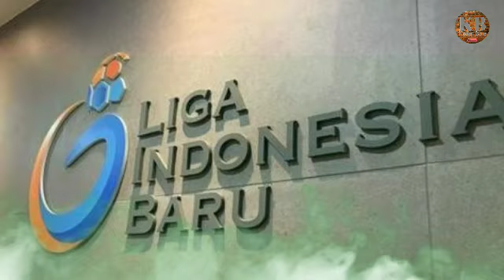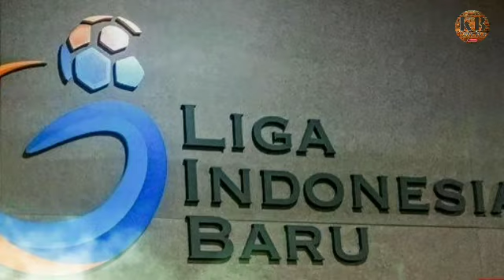🔴 Berita Hari Ini/Kabar gembira!!!8 Besar Liga 2 & Liga 1 Bakal Digelar dengan Penonton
Selamat datang di channel kabar bola kami memberikan informasi seputar berita bola seperti liga satu,liga 2 ,jadwal timnas,bola eropa seperti liga inggris liga sepanyol liga jerman dan liga prancis

🔴Berita Hari Ini /7/12/2021

Pemerintah dan PSSI berencana mengizinkan penonton datang ke stadion pada 8 besar Liga 2 2021. Ini menjadi uji coba penerapan pertandingan Liga Indonesia dengan penonton.

Hal itu disampaikan oleh Menpora Zainudin Amali, Ketua Umum PSSI Mochamad Iriawan dan Dirut PT Liga Indonesia Baru /LIB Akhmad Hadian Lukita dalam jumpa pers pada Senin (6/12/2021) siang.

Ketua Umum PSSI Mochammad Iriawan atau yang akrab disapa Iwan Bule itu mengatakan Seri 4 Liga 1 akan mulai digelar dengan penonton. Namun pelaksanaan pertandingan dengan penonton memerlukan uji coba yang matang dahulu. Rencananya 8 besar Liga 2 digunakan sebagai uji coba sebelum pelaksanaan Seri 4 di Bali .

Ia menambahkan penonton yang hadir di stadion merupakan tamu undangan sehingga memperhatikan jumlah kuota stadion.

"Tidak semua bisa hadir. Akan ada undangan khusus kepada tim siapa-siapa saja yang akan datang," paparnya.

Iwan Bule mengatakan uji coba 8 besar Liga 2 yang digelar di Jabodetabek bisa dilihat oleh seluruh stakeholder pemerintah.

pssi
menpora
lib
timnas